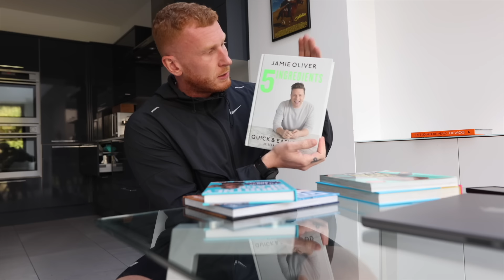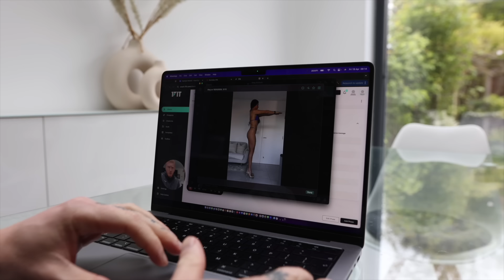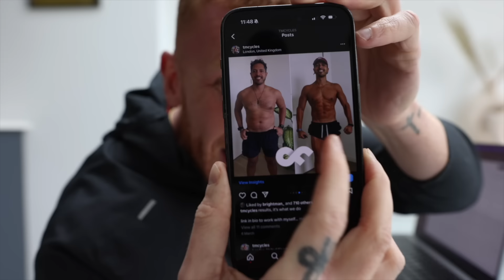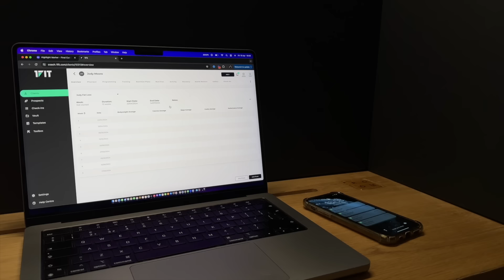Ultra Processed People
// O N L I N E  C O A C H I N G
One to one online coaching, book in a call to discuss your physique goals

// G Y M  W E A R

Are you an ultra processed person?

I MUST caveat this and all future content regarding UPF with the fact that I consumed this stuff. Every. Single. Day. Since my Colitis diagnosis 12 months ago, I've made a massive shift in the way I eat, it's opened my eyes to the impact of what this food is doing to us not only physically but also psychologically

Now, I'm not going to sit here and say never consume a piece of UPF EVER AGAIN. Variety is the spice of life and things in moderation are what keep adherence high

I am, however, saying there needs to be a big reduction of the daily inclusion of UPF, apparently it's 'not realistic' well, today, I show you a full day of eating non of it and it happened to be lovely

00:00 Ultra Processed Coaches
03:48 Planning Meals
07:10 Run & Check-ins
07:23 Breakfast
10:16 Coaching
11:02 Pre-workout Snack
12:14 Push
12:35 Post-workout
14:22 Client start-up
15:13 Dinner